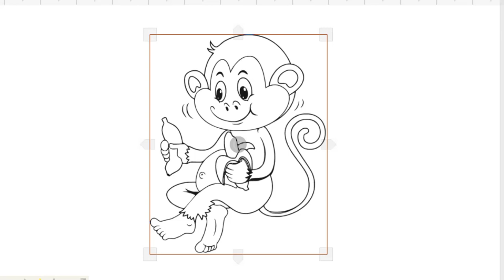HOW TO DRAW LOVELY MONKEY EASY-LEARN TO GLITTER ANIMALS MONKET STEP BY STEP-DRAWING AND ART PIC